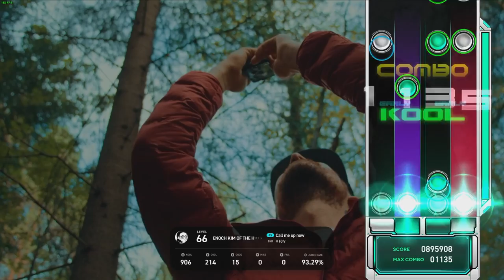[EZ2ON REBOOT: R] Call me up now 4K S+ FC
93.28%